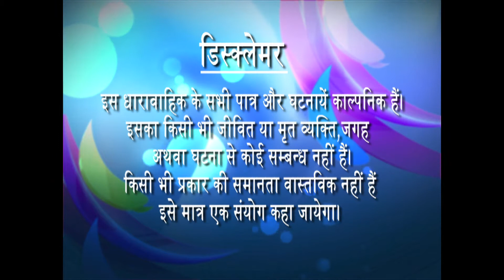Bas Thode Se Anjane - Ep # 39